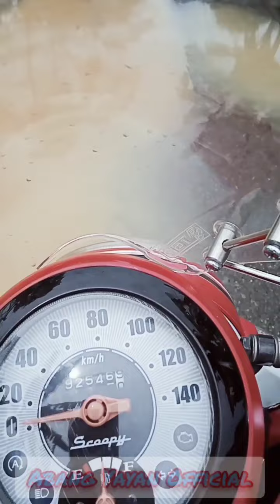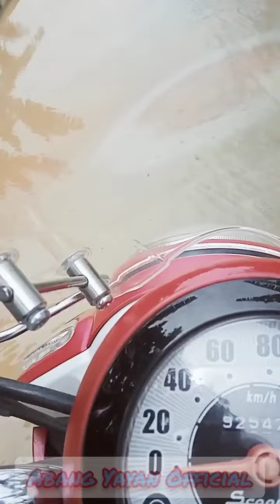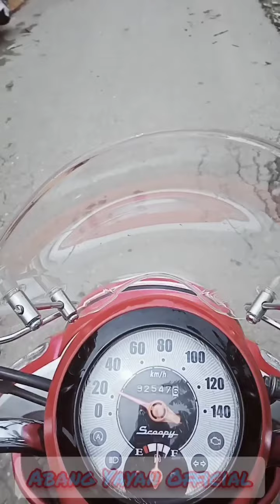Laporan Kondisi Terkini Banjir di Wilayah HST - Desa Bj.Pemangkih s.d Desa Samhurang Kec. LAU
Inilah kondisi debit air terkini di wilayah Bj.Pemangkih dan Samhurang Kec.LAU, Sabtu 16 Januari 2021 di siang hari sekitaran pukul 14 WITA.